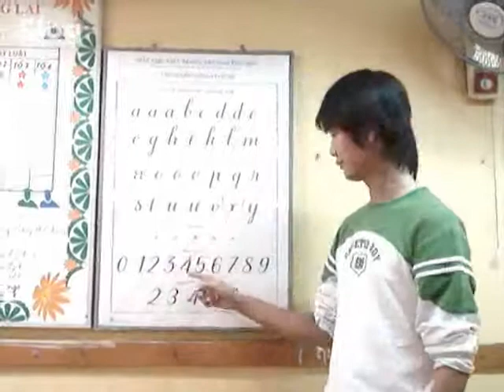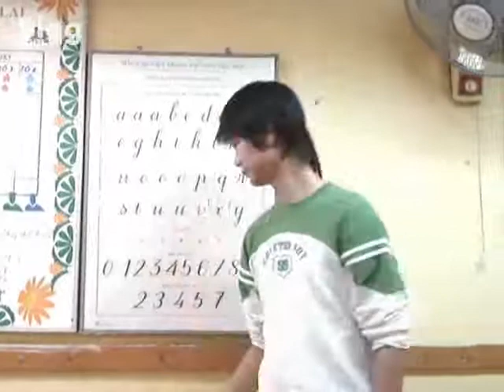[Hanoi Sign Language] The numbers and circumflex - High Quality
HSVol.org.